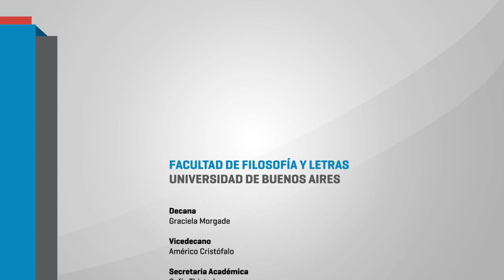III Jornada de Educación y Psicopedagogía 05 mesa 1 LAURA KIEL